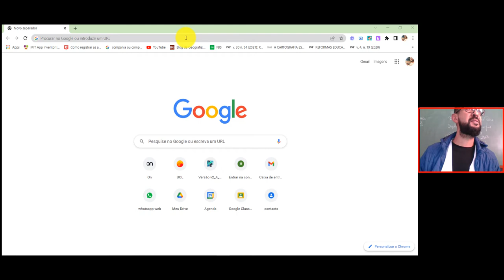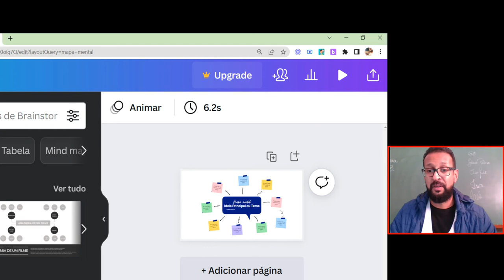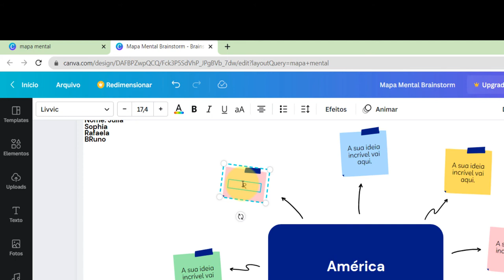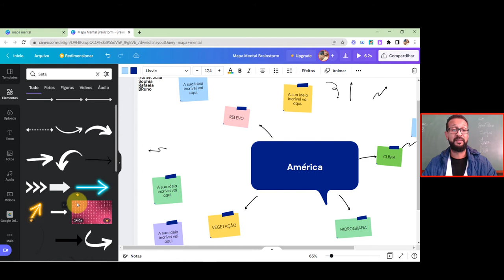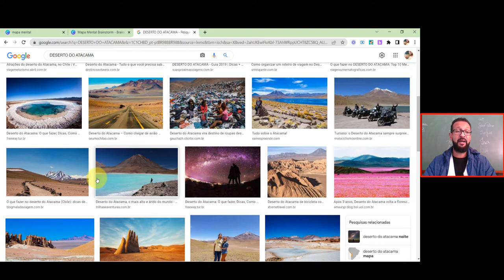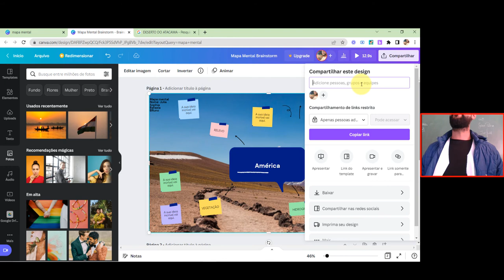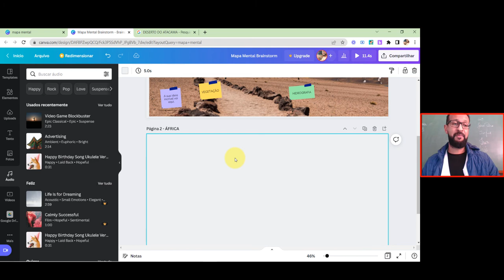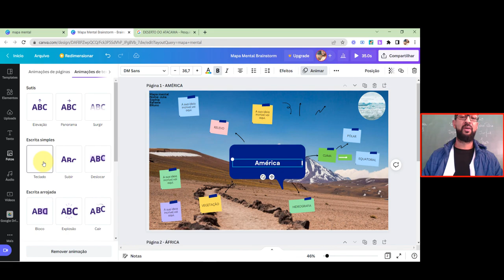Tutorial CANVA Mapa Mental - América e África